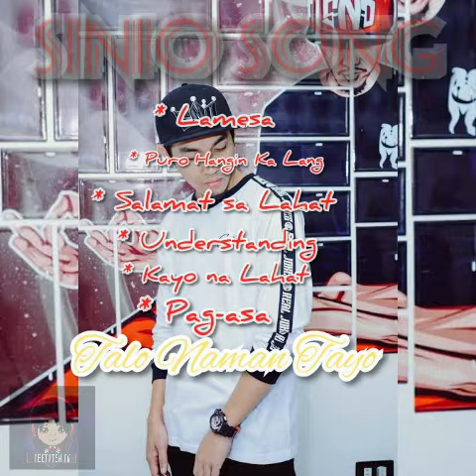Sinio Music Playlist🎶😘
For Entertaintment purpose only just listen and enjoy...🎶